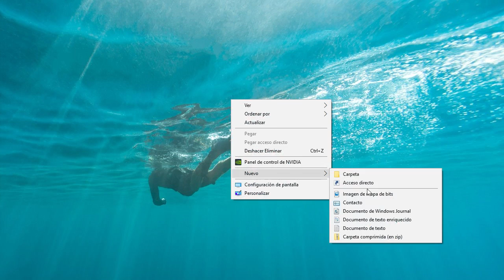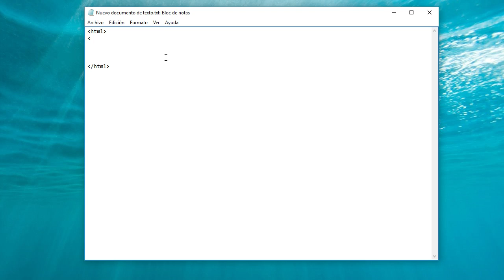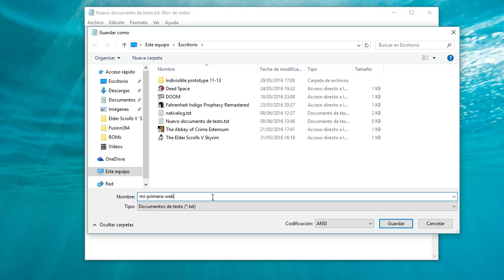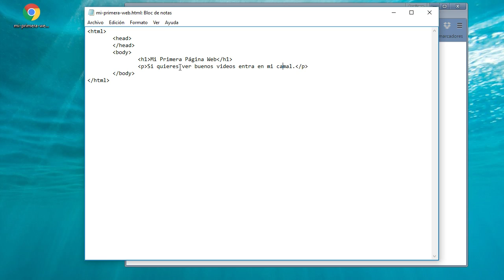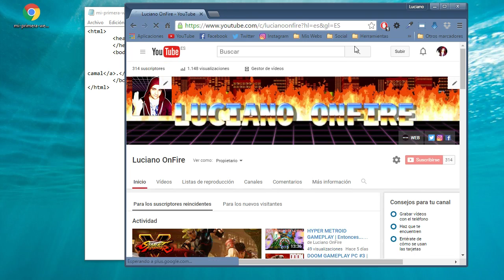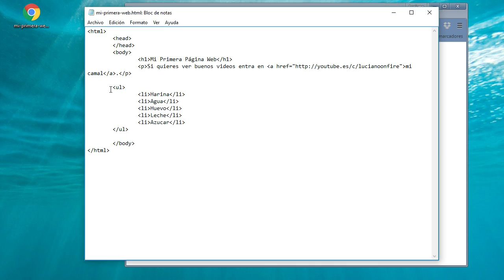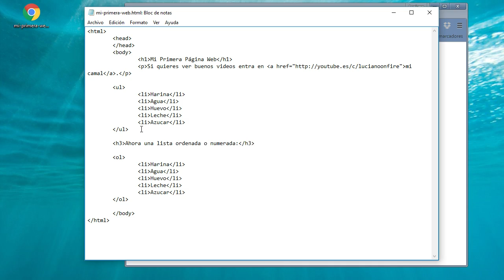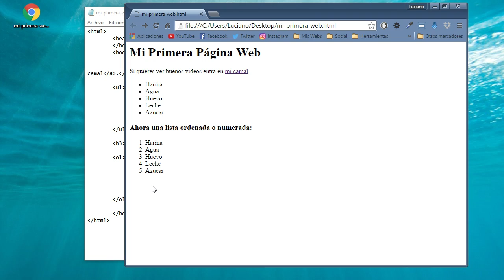CURSO HTML #1 | APRENDE HTML DESDE CERO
Hoy damos un giro de 360 grados par dejar los videojuegos a un lado y comenzar el camino del conocimiento.

En este vídeo he querido hacer un curso de html para que podáis aprender desde cero y así empezar a iniciaros en el mundo de la programación web.